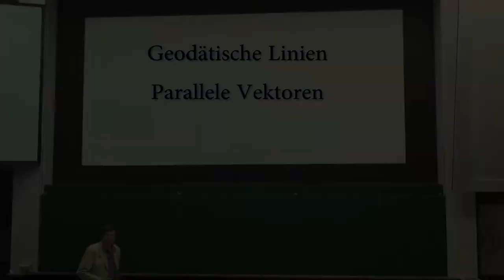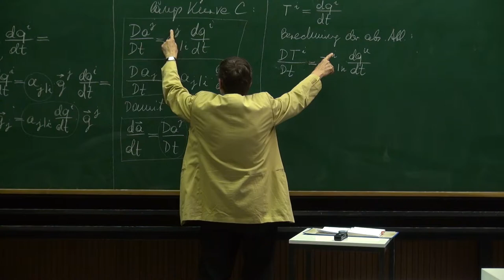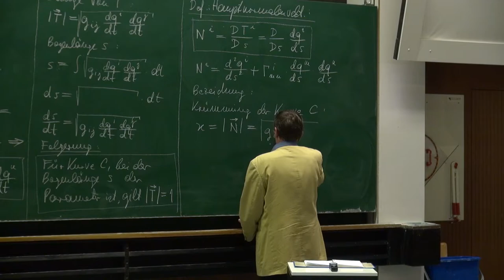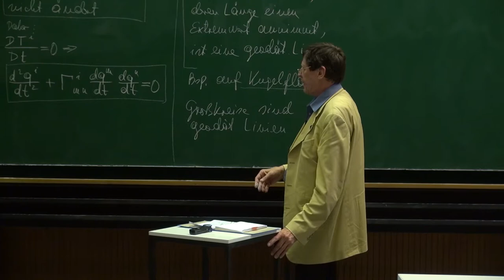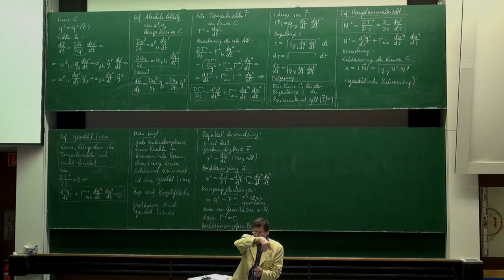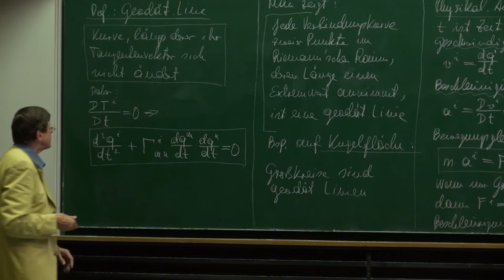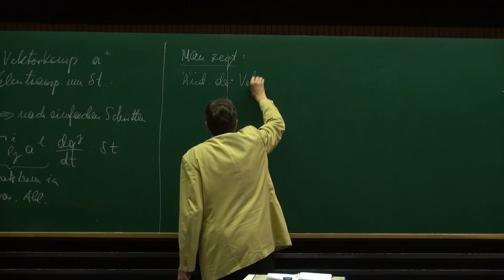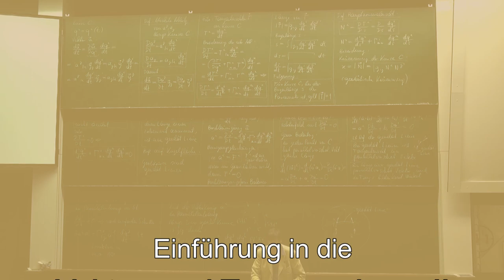VT II - 14 Geodätische Linien, Parallele Vektoren